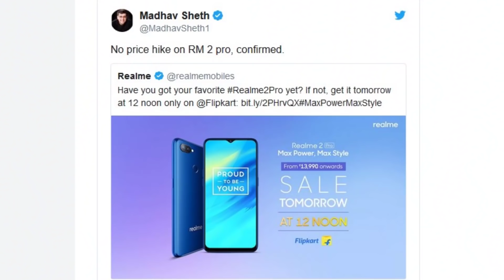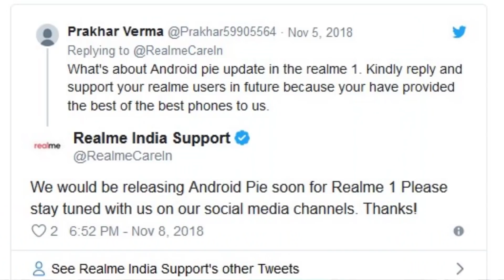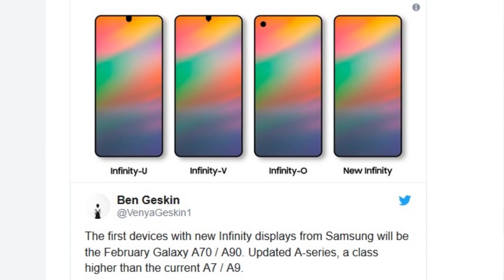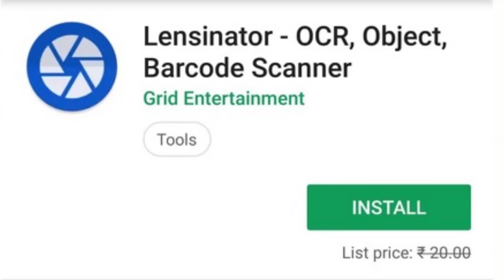TFT#48,Realme 1 Android Pie,Huawei 5G Chip Kirin 990,Samsung Infinity Display Phone,Vivo X21S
Hello Friends..

TFT#48,
Realme 1 Android Pie Update,
Huawei 5G Chip Kirin 990,
Samsung Infinity Display Phone,
Vivo X21S

Love TechFacts...??

 best headphones best earphones under 1500 budget headphones best bass earphones tech in telugu best wireless headphones bluetooth earbuds